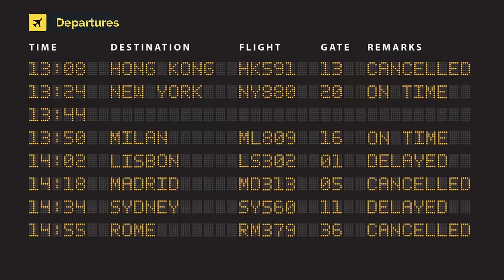Azul Linhas Aéreas Brasileiras Airbus A350-941 PR-AOY (cn 168)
PR-AOY (cn 168) The first take-off from Lisbon of the newest addition to Azul`s  fleet.Crew training flight.
Para aquela que me faz feliz, para aquela que me faz sonhar
Para ti S.L. Love of my life.